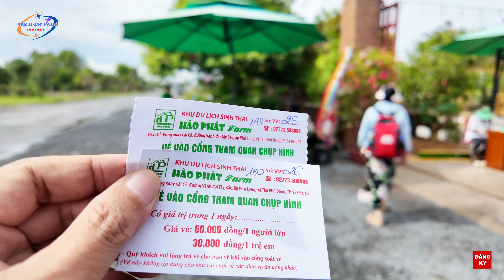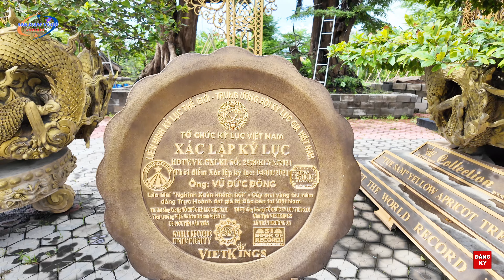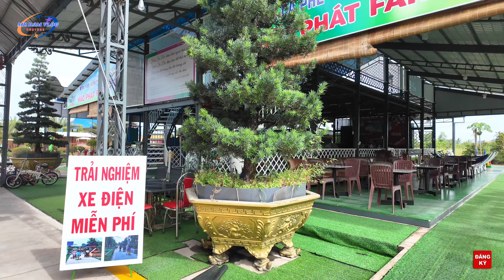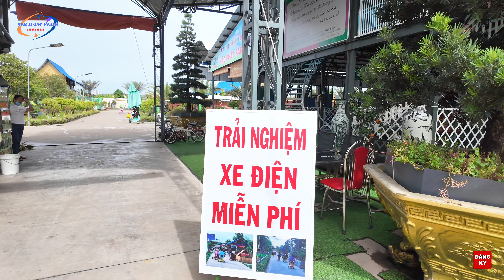Hào Phát Farm - Vườn Thú thu hút nhiều Du Khách Tham Quan - với hơn 30 loài Thú đẹp, lạ tại Sa Đéc .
Travel Sa Dec, Viet Nam.
Khu du lịch sinh thái Hào Phát farm tọa lạc ở ấp Phú Long, xã Tân Phú Đông, TP.Sa Đéc.
Điểm tham quan thu hút đông đảo du khách và trẻ em đến tham quan. Trong khuôn viên rộng hơn 10.000m2, có hơn 30 loài động vật khác nhau. Trong đó có những loài động vật lạ, có nguồn gốc từ nước ngoài như: Dê lùn, ngựa lùn Hà Lan, dúi Thái, thiên nga, khổng tước, lạc đà, chim trĩ 7 màu. Do đã được huấn luyện nên hầu hết các loài thú khá gần gũi với con người, khiến nhiều du khách và trẻ nhỏ thích thú.
 * Video thuộc bản quyền kênh YouTube: MrDamvlog @mrdamvlog8100